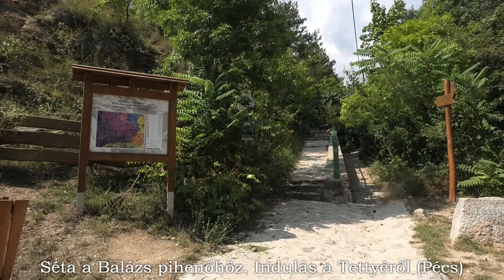Test Honor Magic5 pro - Balázs pihenő, Mecsek Pécs, Hungary 2023.08.16 4K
Balázs pihenő, Mecsek Pécs, Hungary 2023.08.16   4K